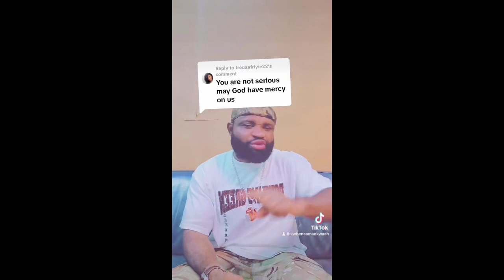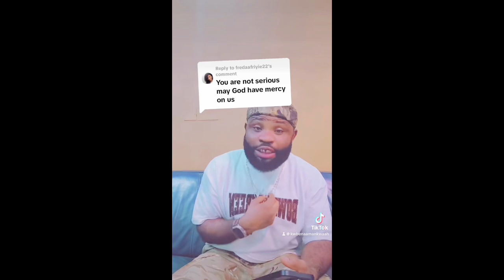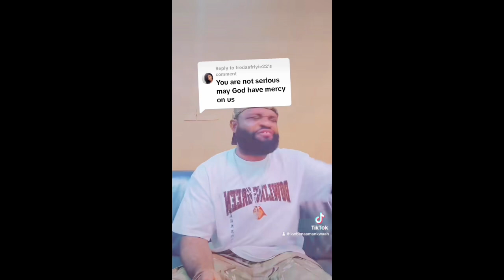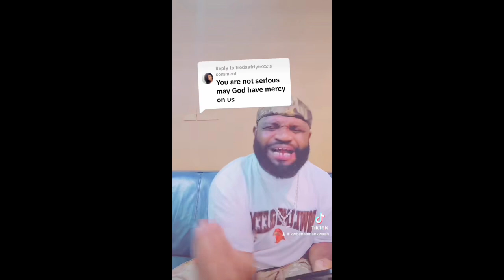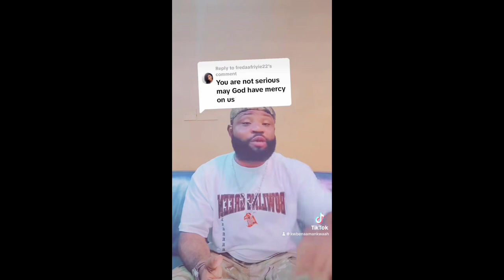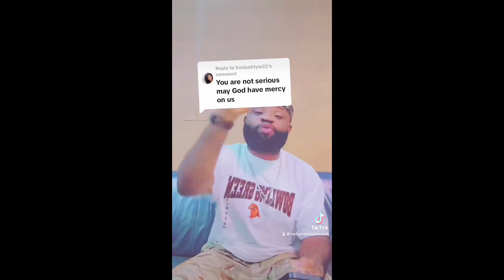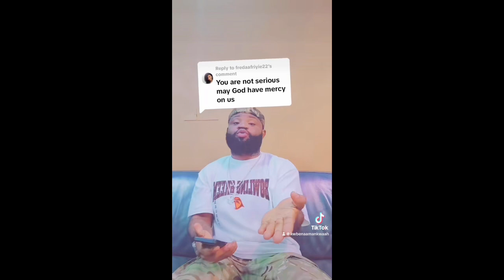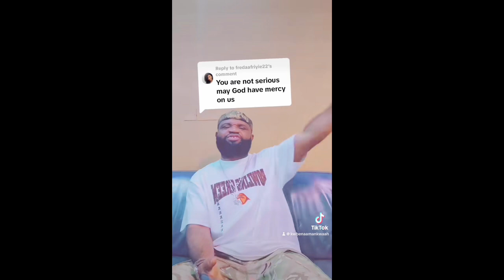There is no Heaven (There’s no single verse in the Bible saying after death you will go to heaven )